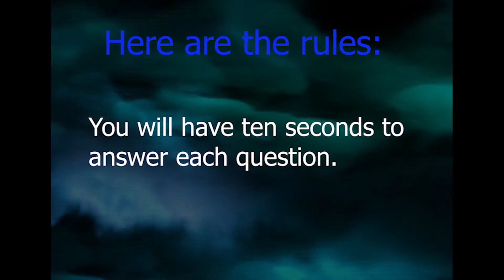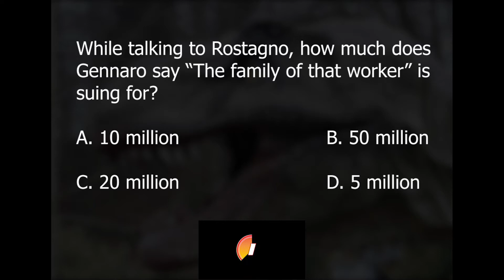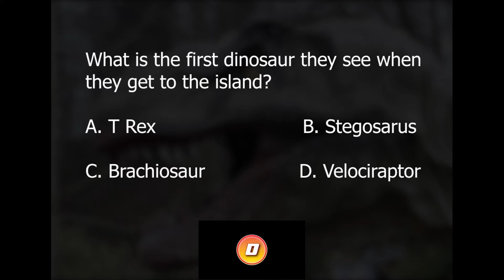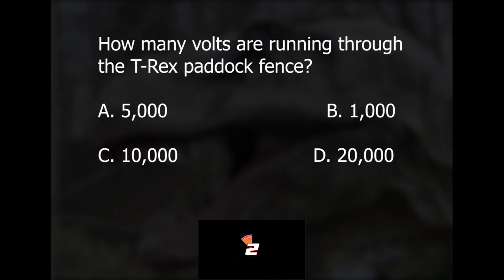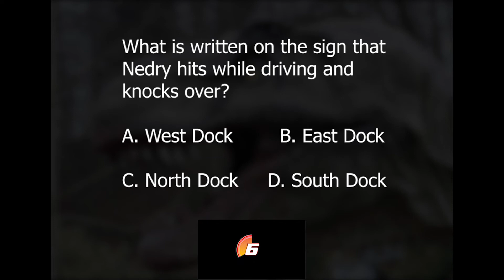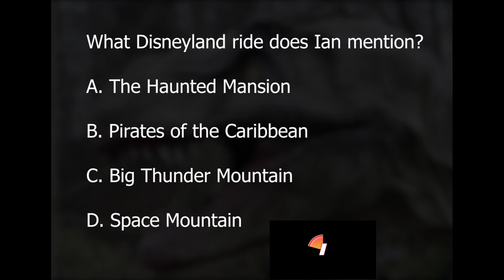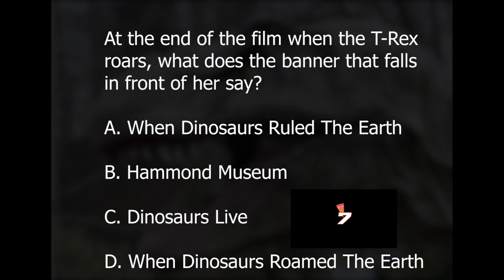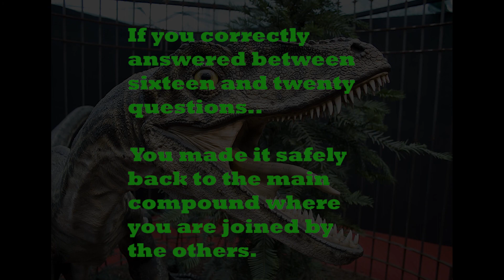JURASSIC PARK 1993 Tanners Terrifying Trivia Movie Game Steven Spielberg Dinosaurs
Test your knowledge of the 1993 Steven Spielberg film, Jurassic Park.